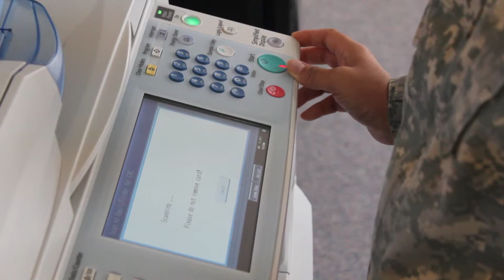2012 Asian Pacific Island Heritage Celebration Package